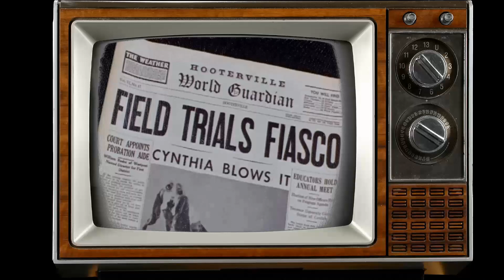Green Acres TV Series - A Totally Messed Up Cinematic Journey: Navigating the Unwanted